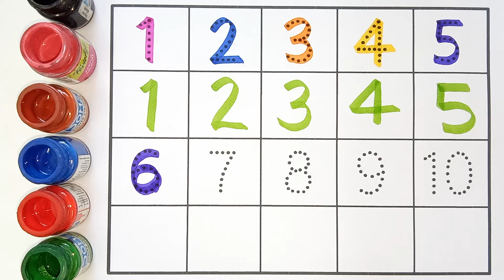Learn to count, 123 Numbers, 1 to 10, 1 to 20, 1 to 100 counting, abc, a to z, alphabet - 91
Learn to count, 123 Numbers, 1 to 10, 1 to 20, 1 to 100 counting,  abc, a to z, alphabet

123 | counting  | 1 to 100 | counting 1 to 100 |  one two three | lear to counting 1 to 100 | 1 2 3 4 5

Your Query 👇

1. 123
2.one two thee
3. counting
4. 1234
5. one two hundred
6. one two
7. 1 to 100
8. counting 1 to 100
9. 123 song
11. 100
12. numbers
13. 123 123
14. one two three
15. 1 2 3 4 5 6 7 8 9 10
16. one two three song
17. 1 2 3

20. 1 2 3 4
22. cartoon
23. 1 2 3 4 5
25. 123 counting
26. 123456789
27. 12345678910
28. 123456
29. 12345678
30. 1 to 10
31. one two hundred counting
36. number

38. counting counting
39. 1 to 100 counting
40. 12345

43. 123 cartoon
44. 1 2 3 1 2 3
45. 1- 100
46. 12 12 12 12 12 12
47. one two three four five

49. one two three four

51. number song

53. 123 numbers

55. one two counting
56. o n e one

60. cartoon cartoon
62. colour name
63. 1234 song
64. 1 to 100 counting song
66. counting 1 to 10
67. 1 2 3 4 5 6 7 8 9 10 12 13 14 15
68. 12 counting
69. one two hundred
70. one to hundred numbers
71. 1 to 10 counting
73. 1 to 100 numbers
74. 1 to 50 counting
75. numbers 1 to 100
76. 123 english
78. 12 hundred
79. number song 1-100
84. 123 video
85. one two hundred one two hundred